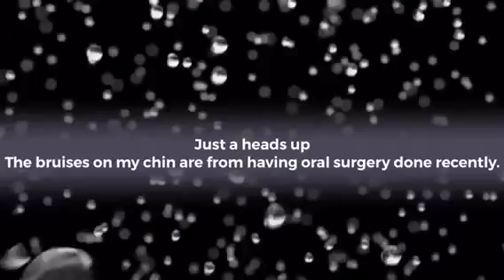Losing a friend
I don’t really have anything else to say